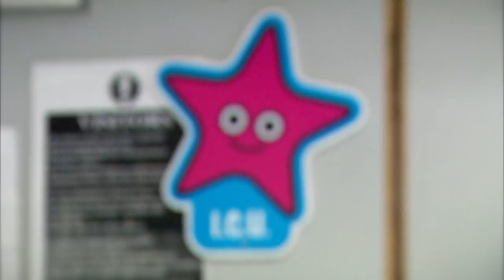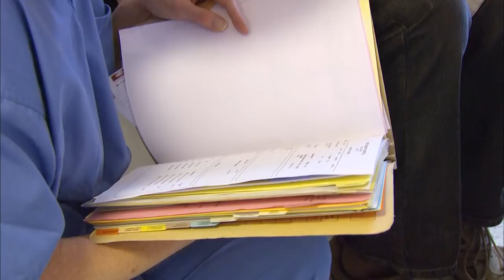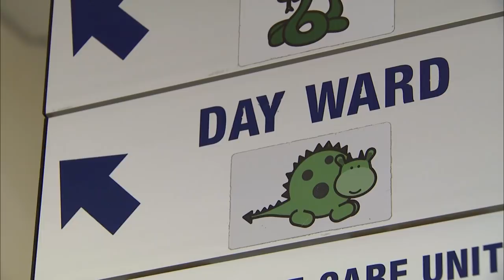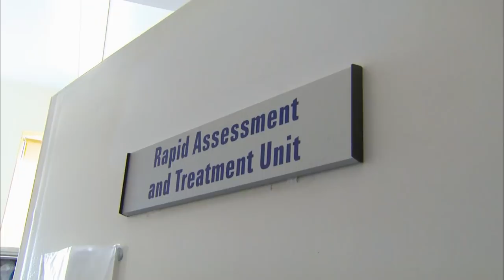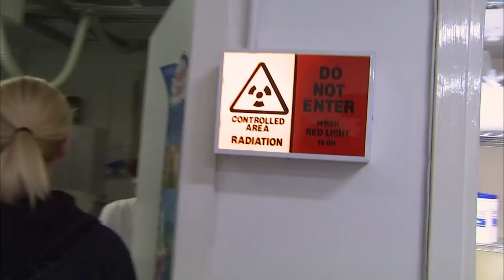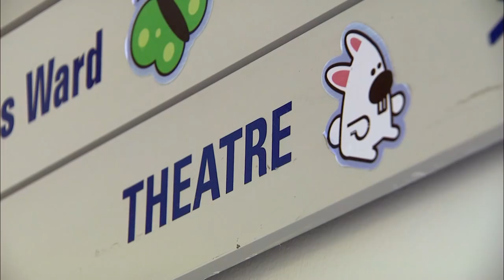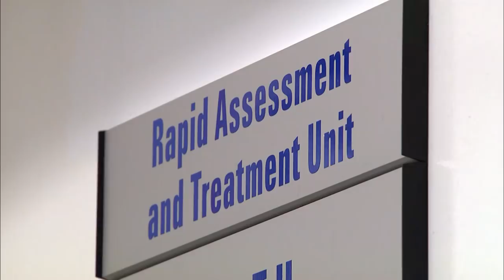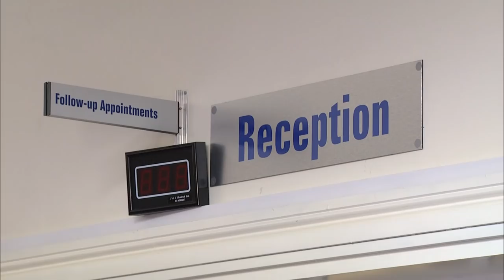Young Girl Recovers From Surgery | Temple Street | Real Responders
This week at Temple Street Children’s Hospital, 23-week-old Teva is on the top ward awaiting hip surgery and 12-year-old  Kelsey to have her skin tags removed and Harry is arriving as the rapid assessment and treatment unit after hurting his wrist.

Temple Street follows the highs and lows of the hospitals daily routine and shares in the journey of some inspiring, insightful and unique cases. We meet the staff members who devote their lives to the children in their care, we see the struggle and joy of families who give up everything to see their child get better and we share in the happy and inspirational times, as we are confronted with the hope and courage of some very brave young patients.

Content produced and licensed by Sky Vision to Little Dot Studios.